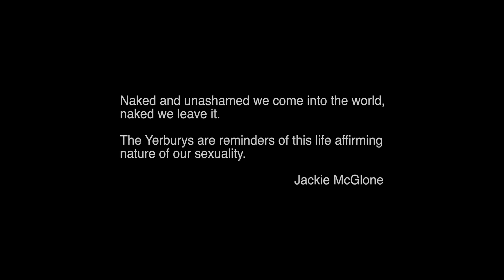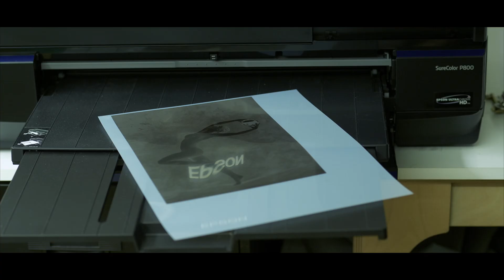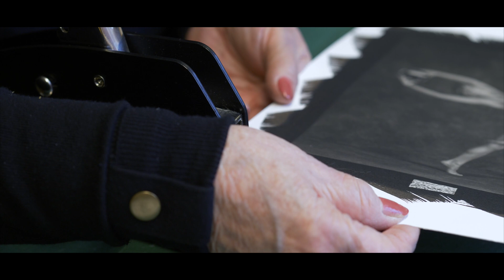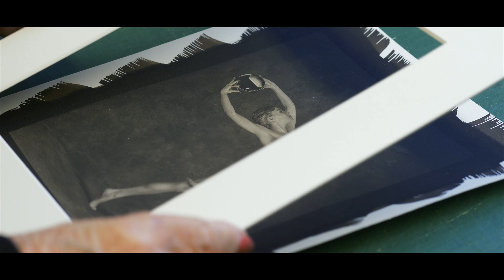Yerbury - Portrait of an Artist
Join the Yerburys behind the scenes for a glimpse into how they weave the magic into their exquisite nude images.
Influenced by Trevor's grandfather who was shooting nudes in the '20s and '30s, their work is classical yet at the same time refreshing and exciting.
An inspiring look into the magic of two photographers at the very top of their game.
WARNING. CONTAINS FEMALE NUDITY.

Shot entirely on LUMIX GH5.